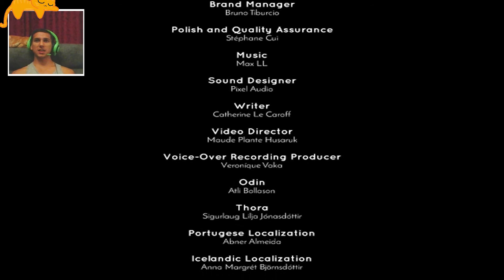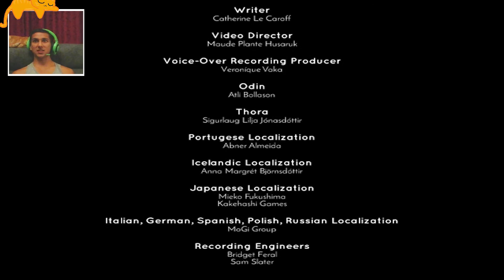BOSS BONANZA!! Jotun - Part 7 (FINAL)